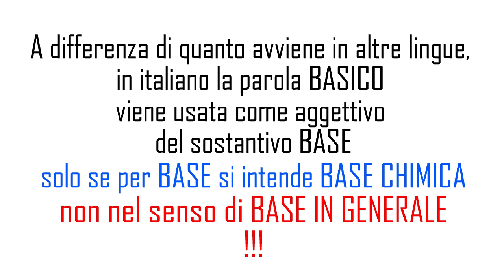Smettila di dire "basico"! | Un errore fatto da tantissime persone che studiano l'italiano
In questo video spiego un errore che viene fatto da moltissime persone che studiano l'italiano come lingua straniera. Questo errore non viene fatto solo da chi ha appena incominciato a studiare la lingua italiana, ma anche dagli studenti al livello avanzato di italiano. L'errore riguarda l'aggettivo "basico" e le forme collegate "basica", "basici" e "basiche". Nel video spiego perché il più delle volte è sbagliato usare questa parola e quali sono le alternative per esprimersi in modo corretto. In particolare, spiego l'espressione "di base" e l'aggettivo "basilare" e quando usare ciascuno. Nota: Questo video fa parte della mia serie di lezioni di italiano avanzato in cui spiego come evitare gli errori che vengono fatti più spesso da chi studia l'italiano come lingua straniera. Se vuoi migliorare il tuo livello e parlare correttamente la lingua italiana, sei nel posto giusto!